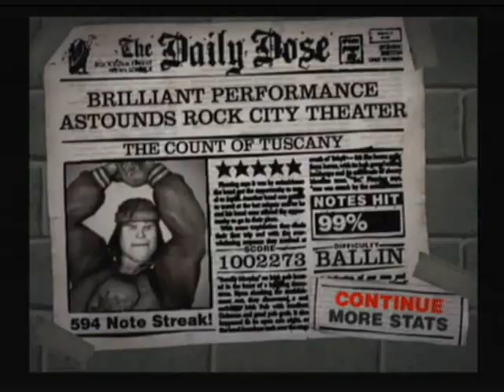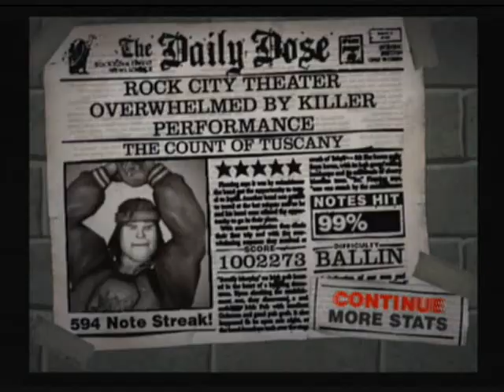GH2 Custom: The Count of Tuscany by Dream Theater 1 mil Part 2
The Count of Tuscany by Dream Theater. Chart by xSergeantMINORx

Sightread